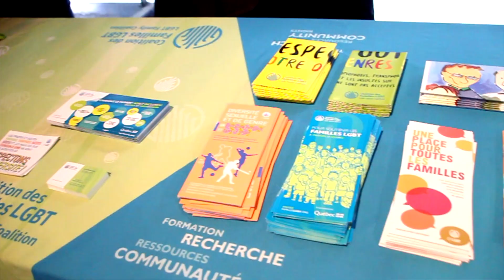YouCanPlay 2019!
Un énorme merci à toutes les personnes impliquées dans la grande réussite de notre match YouCanPlay 2019! 🌈🏒

Les Canadiennes de Montréal sont les championnes de la Coupe Clarkson en 2009, 2011, 2012 et 2017. Elles ont également remporté leur première Clarkson Cup en 2009 à Kingston, en Ontario. Le club a joué dans la LCHF depuis sa création en 2007, et était autrefois connu sous les Stars de Montréal, l'Axion de Montréal / Wingstar dans la Ligue nationale de hockey féminin (LNHF).

Fières partenaires des Canadiens de Montréal.

Thank you to everyone involved in the great success of our 2019 YouCanPlay game! 🌈🏒

The Montreal Canadiennes are 4-time Clarkson Cup champions. The club has played in the CWHL since its formation in 2007, and was formerly known as the Montreal Stars, Axion/Wingstar in the National Women's Hockey League (NWHL).

Proud partners of the Montreal Canadiens.